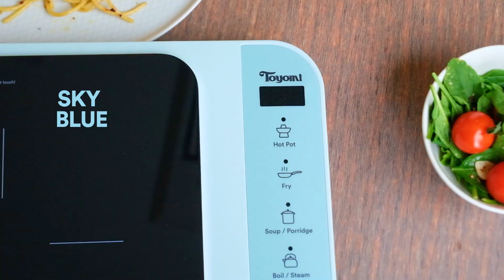Introducing: Toyomi Digital Hob Induction Cooker IH 12V12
Upgrade your kitchen game with the Toyomi Digital Hob Induction Cooker! (IH 12V12) 🍳✨

Say goodbye to traditional stovetops and embrace precise, efficient cooking. With instant heat and touch controls, whipping up your favorite meals has never been easier or faster! 👨‍🍳🔥

From quick stir-fries to simmering soups, our sleek and energy-saving induction cooker comes with a FREE stainless steel pot to elevate every dish. Simplify your cooking routine and bring culinary magic to life!